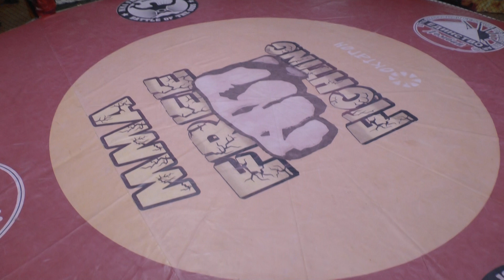Шафиев Темирлан - Оленев Егор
Турнир "Сила и честь" среди команд Северного Кавказа 15-16 февраля 2019 года по MMA-Свободный поединок